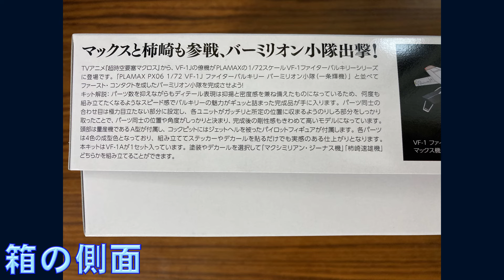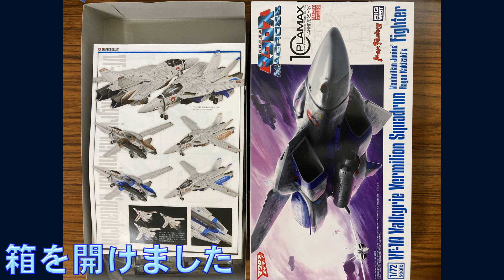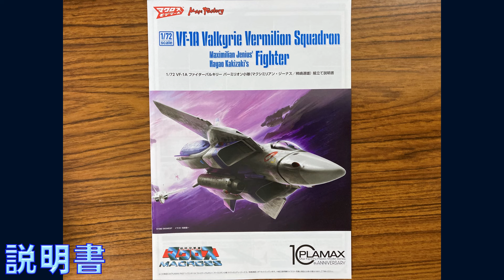PLAMAX VF-1A ファイター・バルキリー（開封）／超時空要塞マクロス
PLAMAXから発売されたVF-1Aファイター・バルキリーを開封します。